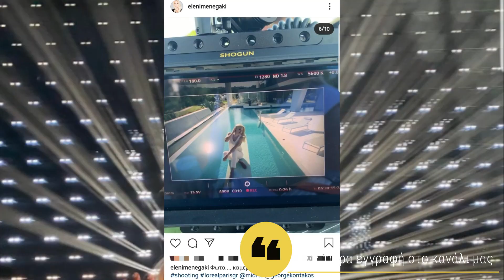Τα φώτα και οι κάμερες ξανά άναψαν επιστρέφει; Η Έλένη Μενεγάκη έκανε τις αποκαλύψεις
Η γνωστή παρουσιάστρια, μετά από λίγες εβδομάδες διακοπών στην αγαπημένη της Άνδρο, επέστρεψε στην Αθήνα και ξαναμπήκε στο στούντιο.